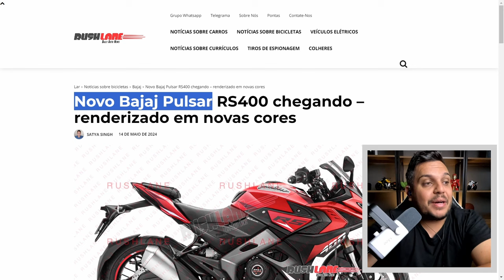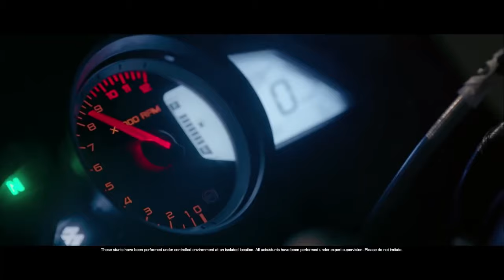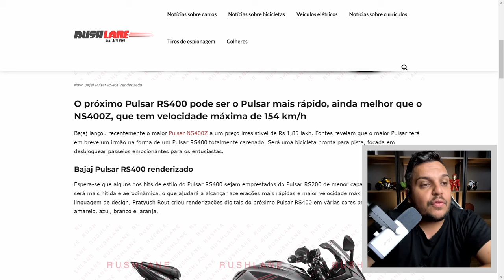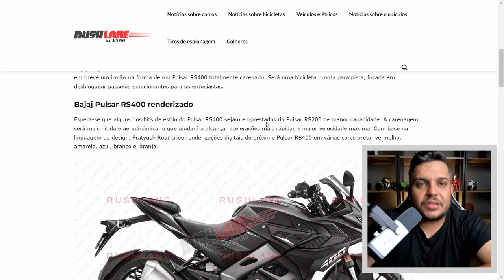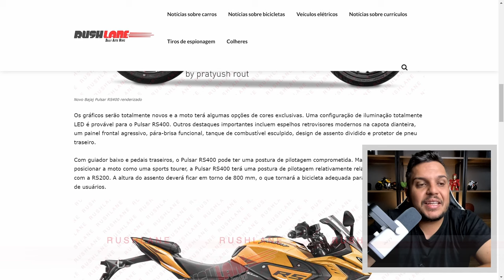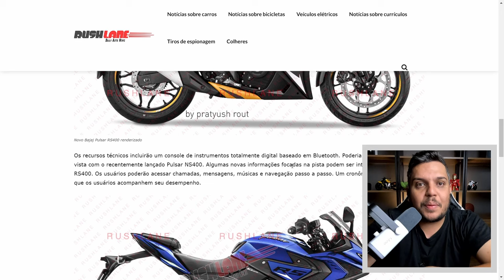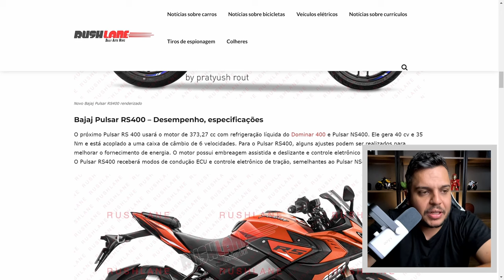🚨BAJAJ vindo com NOVO MODELO - IRMÃ DA NS400z 2025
✅Haya Creations✅
Film Maker
✅Vulcan Radical Store✅
Endereçõ: Rua Marquês do Herval, 95 - Centro
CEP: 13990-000